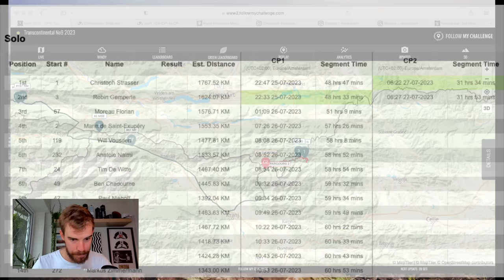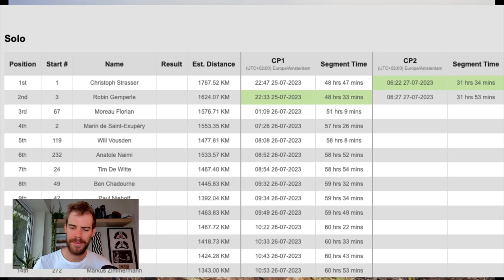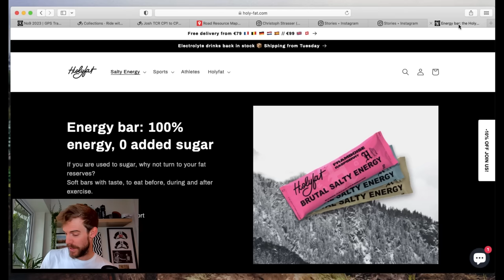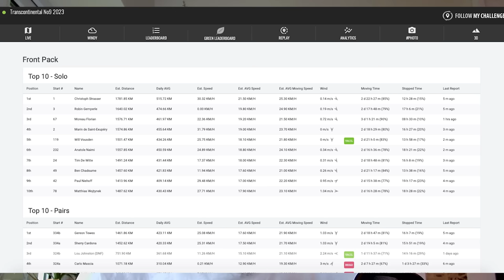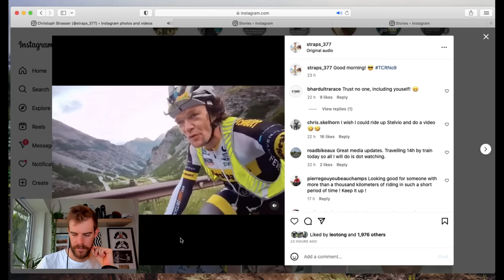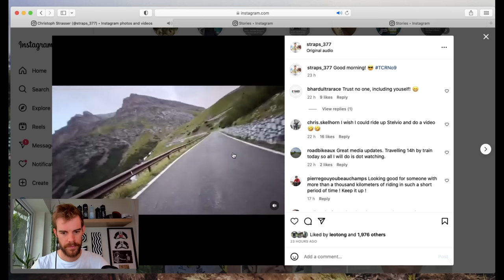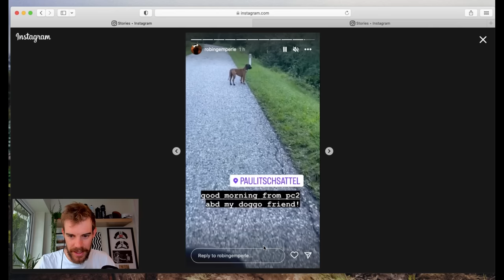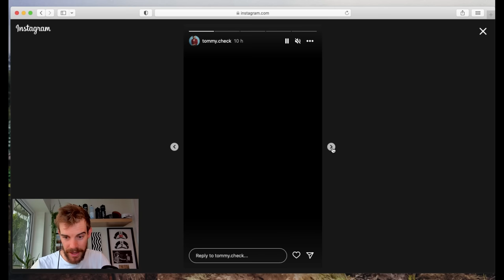THE TRANSCONTINENTAL RACE 2023 DAY 4 UPDATE: Strasser and Gemperle neck and neck at CP2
Welcome to my daily coverage of the 2023 Transcontinental Race. The Transcontinental Race is a self supported bikepacking race across Europe. Riders have to plan their own route between a series of set parcour and checkpoints. The 2023 edition of The Transcontinental race is the 9th running of the event and begins in Geeradsbergen in Belgium and finishes in Thessaloniki in Greece.

The 2022 edition of the event was won by Christof Strasser who returns to defend his title. The fastest woman in 2022 was Fiona Kolbinger who also won the event overall in 2019. Other previous winner are Kristof Allergaert (2013, 2014, 2016) , James Hayden (2017 & 2018) and some guy called Josh in 2015.

A huge thank you to HOLYFAT for their support of my Transcontinental Race updates, check out their website here:

For more information on the race mandatory parcour, checkpoints and my own route ideas check out my collection on ridewithgps.com here:

Over 300 riders are lining up for the 2023 Transcontinental Race. I will be bringing daily updates from the event as I follow the race tracker with further insight into the race route, rider updates and stories from the road. I hope I can bring the race to life!